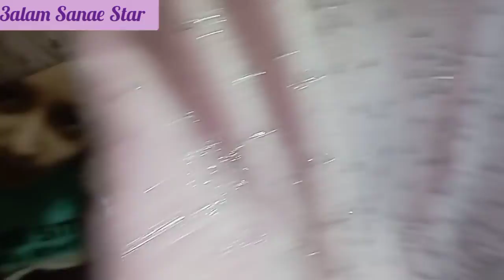اجي تكتشفي جديد ألوان و الاتواب هدا عام 2022 روعة